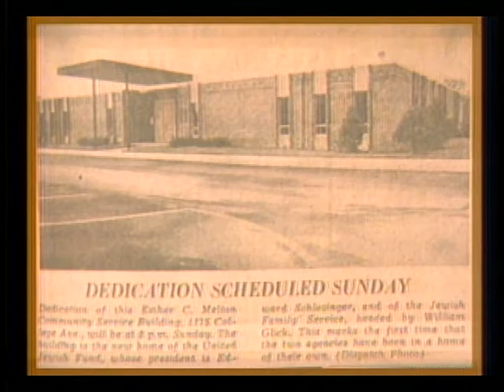Sam Melton Tribute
Sam Melton
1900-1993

Industrialist, businessman, educational entrepreneur and philanthropist Sam Melton turned a small business that he started in his father’s garage into the multi-million dollar Capitol Manufacturing and Supply Company, a world leader in the production of stainless steel fittings.  After retiring from business in 1959, Sam Melton turned his attention to a range of community and educational enterprises, primarily in the field of Jewish education. He was a founder of the Columbus Jewish Foundation and for decades was the Columbus Jewish Federation’s lead donor. Long after his death, his endowment at the Columbus Jewish Foundation continues to provide a major gift to the Federation’s annual campaign. Sam Melton is profiled here in a 1988 Columbus Jewish Foundation tribute.